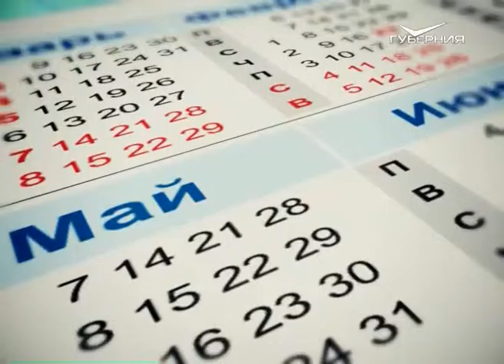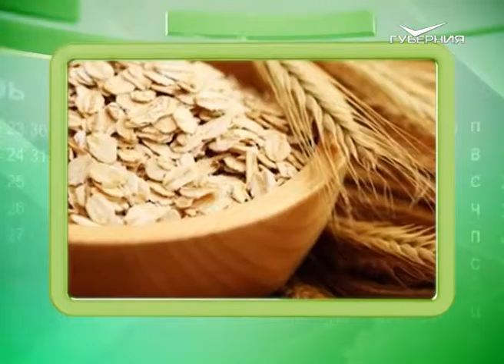Календарь губернии 07.06.2016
7 июня 1885 года Самарская городская управа довела до сведения гласных думы, что министерство внутренних дел Российской империи посоветовало им не чинить препятствий нижегородскому Торговому дому «Емельян Башкиров с сыновьями». Известные предприниматели хотели построить в Самаре своё предприятие. Однако некоторым местным купцам идея сторительства новой паровой мельницы на улице Преображенской (нынешней улице Водников) пришлась не по душе. Они считали, что её возведение рядом с хлебными амбарами, складами товара небезопасно в пожарном отношении. Кроме того, мельница создавала шум, который мог помешать жителям окрестных улиц. В итоге, несмотря на многочисленные возражения, представители городской управы заявили, что нет смысла спорить с решением министерства внутренних дел. И вопрос был решён в пользу нижегородских купцов. Так в Самаре обосновалась семья Николая Емельяновича Башкирова, ставшего впоследствии купцом Первой гильдии. Она играла заметную роль в жизни губернии вплоть до 1917 года.
Начиная с прошлого года, 7 июня в нашей стране отмечается День краудфандинга. Праздник этот новый, как и само явление. Краудфандинг - это коллективное сотрудничество людей, которые добровольно объединяют свои деньги вместе, как правило через Интернет, чтобы поддержать усилия других людей или организаций. Сферы, куда направляются собранные средства, - самые разнообразные: от благотворительных до различных культурных и коммерческих инициатив. Это движение появилось в нашей стране только 3 года назад, но уже нашло поддержку более полумиллиона пользователей Интернета.
7 июня были рождены: французский живописец-постимпрессионист Поль Гоген; русский философ и публицист Пётр Чаадаев и др.
С именинами сегодня не забудьте поздравить Елену, Ивана, Иннокентия и Фёдора!